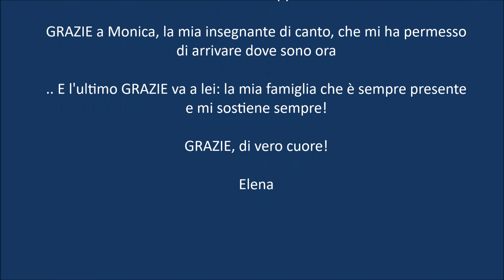Elena Cattaneo @ RDS Music Marathon 2018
Un mix della mia esibizione sul palco della RDS Music Marathon, tenutasi l'8 Aprile 2018 a Milano, in compagnia dello speaker radiofonico Paolo Piva! 🎤